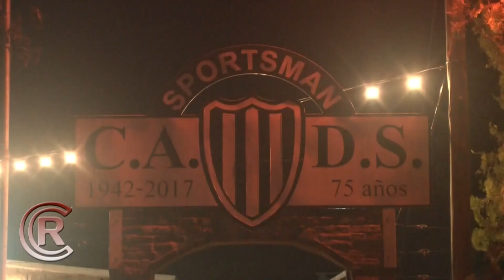Fútbol infantil del club Sportsman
Hablamos con David Vivas, coordinador deportivo de fútbol infantil del club Defensores de Sportsman, quien nos relata cómo se vienen desarrollando los entrenamientos de la disciplina.